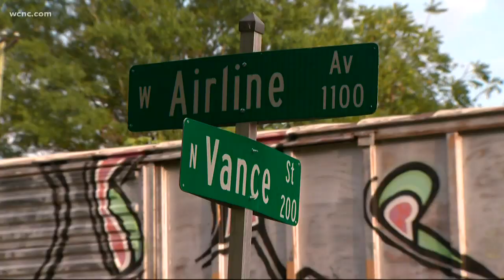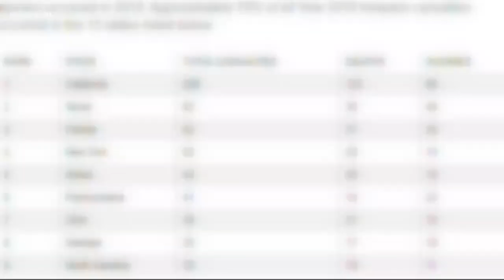Woman hit, killed by train in Gastonia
The eastbound train was on the way to Linwood, North Carolina from Birmingham, Alabama at the time of the incident.